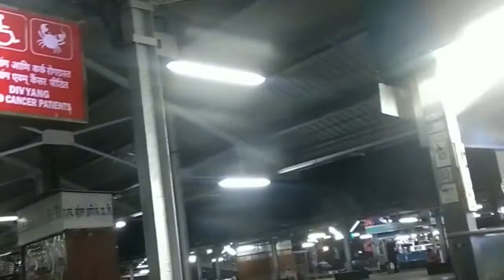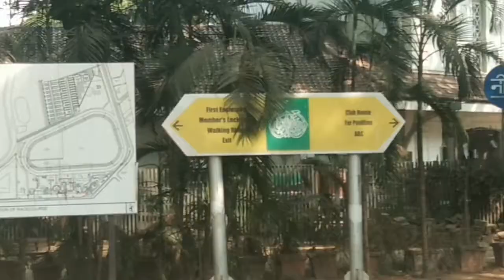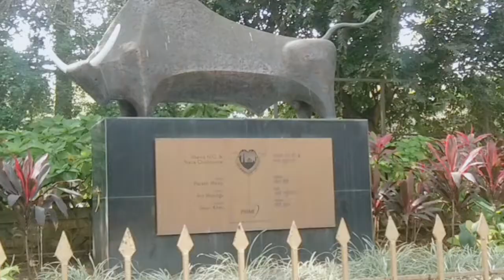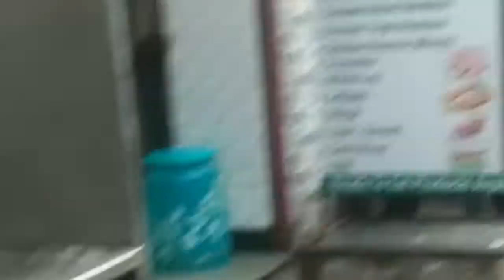Mumbai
Mumbai#KeraliteTraditions​India
Mumbai (formerly called Bombay) is a densely populated city on India’s west coast. A financial center, it's India's largest city. On the Mumbai Harbour waterfront stands the iconic Gateway of India stone arch, built by the British Raj in 1924. Offshore, nearby Elephanta Island holds ancient cave temples dedicated to the Hindu